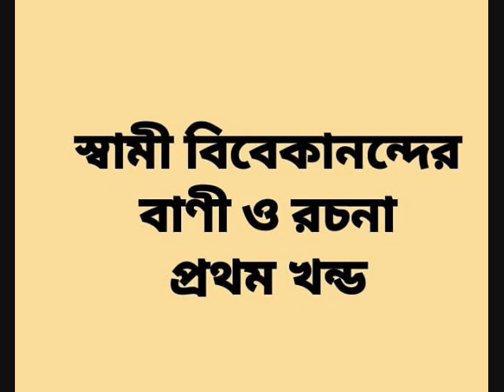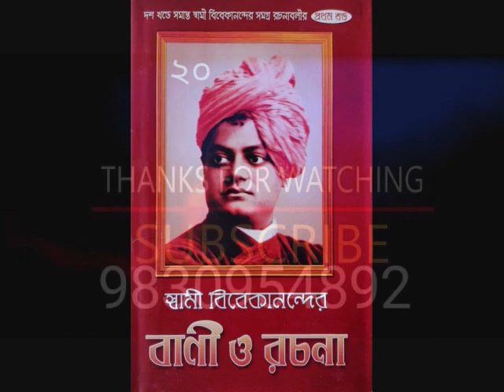"BANI O RACHANA"(1st Volume ) (PART-20):AUDIO BOOK :: - SWAMI VIVEKANANDA , PATH - GOPA BAGCHI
Swami Vivekananda (Bengali: [ʃami bibekanɔndo] (About this soundlisten); 12 January 1863 – 4 July 1902), born Narendranath Datta (Bengali: [nɔrendronatʰ dɔto]), was an Indian Hindu monk. He was a chief disciple of the 19th-century Indian mystic Ramakrishna.[4][5] Influenced by Western esotericism,[6][7][8] he was a key figure in the introduction of the Indian darsanas (teachings, practices) of Vedanta and Yoga to the Western world,[9][10][11] and is credited with raising interfaith awareness, bringing Hinduism to the status of a major world religion during the late 19th century.[12] He was a major force in the contemporary Hindu reform movements in India, and contributed to the concept of nationalism in colonial India.[13] Vivekananda founded the Ramakrishna Math and the Ramakrishna Mission.[10] He is perhaps best known for his speech which began with the words "Sisters and brothers of America ...,"[14] in which he introduced Hinduism at the Parliament of the World's Religions in Chicago in 1893.

Born into an aristocratic Bengali Kayastha family of Calcutta, Vivekananda was inclined towards spirituality. He was influenced by his guru, Ramakrishna, from whom he learnt that all living beings were an embodiment of the divine self; therefore, service to God could be rendered by service to humankind. After Ramakrishna's death, Vivekananda toured the Indian subcontinent extensively and acquired first-hand knowledge of the conditions prevailing in British India. He later travelled to the United States, representing India at the 1893 Parliament of the World's Religions. Vivekananda conducted hundreds of public and private lectures and classes, disseminating tenets of Hindu philosophy in the United States, England and Europe. In India, Vivekananda is regarded as a patriotic saint, and his birthday is celebrated as National Youth Day.